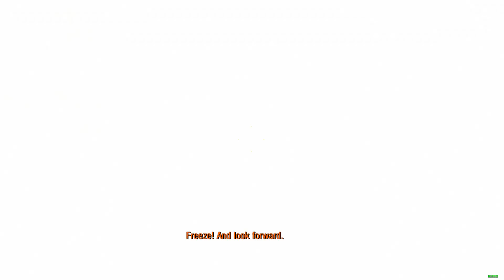Shadowed Miles | Metro 2033 Redux | Part 02